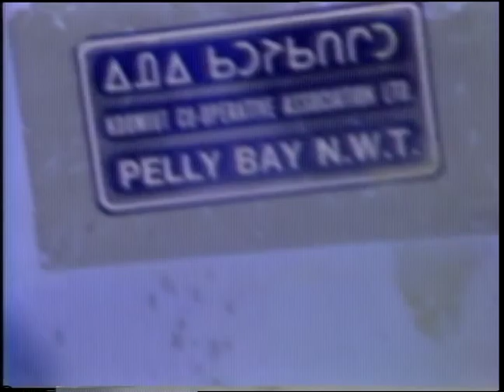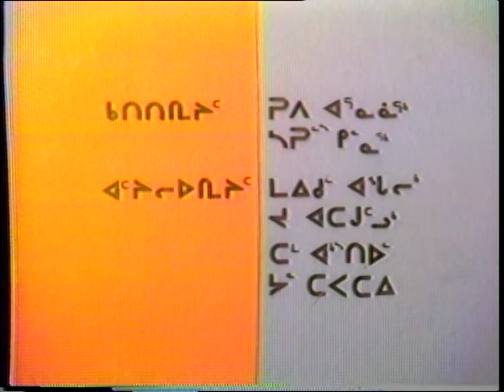09393 82 INUK